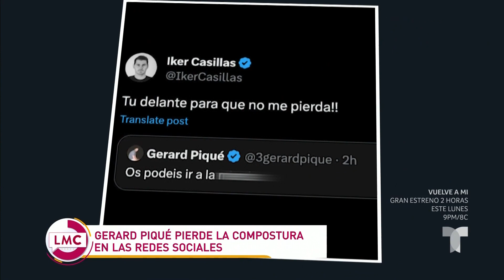Gerard Piqué estalló y dejó un fuerte mensaje en sus redes sociales | La Mesa Caliente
El exfutbolista español generó el repudio de algunos y un excompañero suyo en la Selección de España no se quedó callado y le contestó.